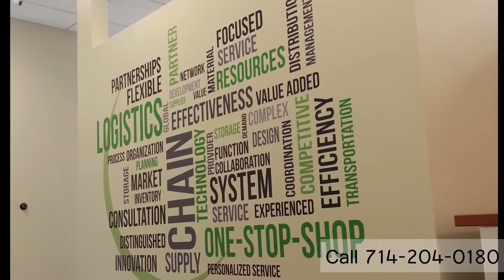Wall Mural Install for ITL Irvine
ITL Irvine Choose Focal Point Signs & Imaing for their custom signage. If you are in Orange County, CA and are looking for a 5 star rated sign company to team with on your signage projects, contact Focal Point Signs Focal Point Signs is part of a large network of independent Sign company owners, over 300 across the nation, which puts us in a position to execute your signage installations virtually anywhere in the United States.